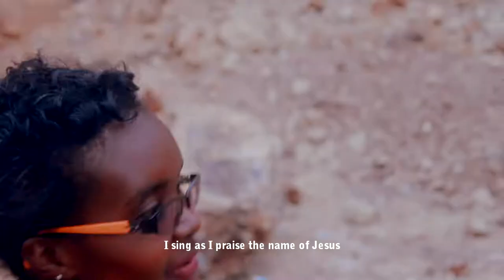ATIAGAT by Ednah Tuwey -Skiza 711127777 send to 811